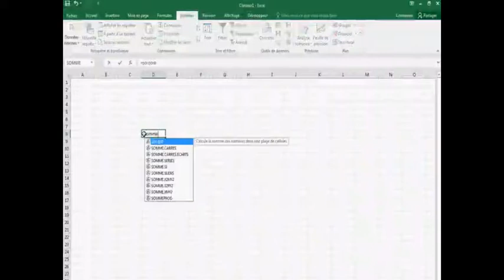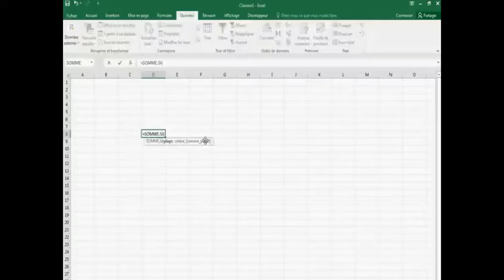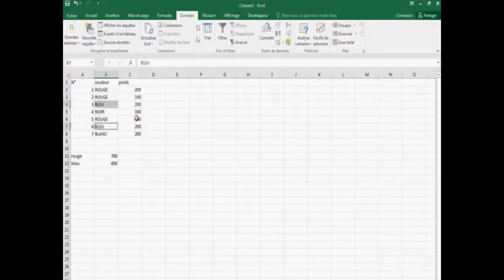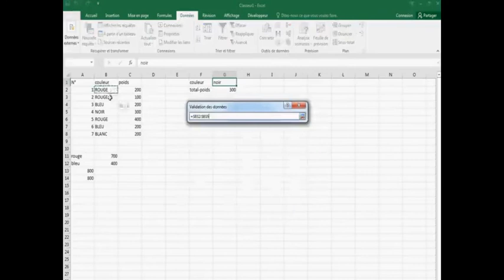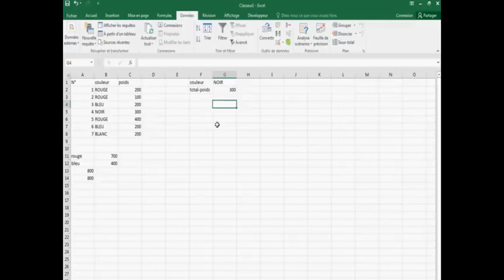SOMME.SI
Somme.si c'est une fonction qui permet d'additionner des cellules spécifiées et pour des éléments qui respectent une condition.
Syntaxe:
 SOMME.SI (plage 1; condition;plage 2)
 Plage 1 représente la plage de cellules à comparer à l'argument condition.
Les cellules de chaque plage doivent être des nombres ou des noms, des matrices ou des références contenant des nombres.
Par exemple, l'argument condition peut être exprimé sous une des formes suivantes : "10" "=100" "Agadir" .
Plage 2 représente les cellules à additionner si les cellules correspondantes dans la plage 1 correspondent au condition. Si plage 2 est omis, les cellules de la plage 1 sont comparées à l'argument condition et additionnées si elles correspondent à la condition.